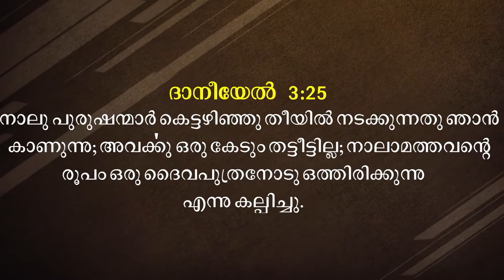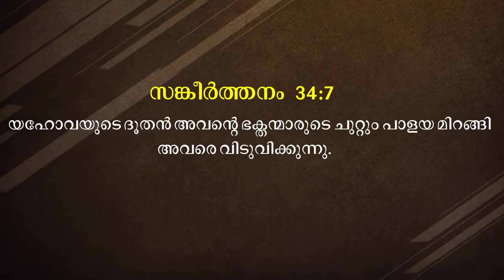God Sends His Angel and Delivers | Malayalam Christian | Morning Motivation Message | Pr Roy Henry.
ദൂതനെ അയച്ചു വിടുവിക്കുന്ന ദൈവം
God Sends His Angel and Delivers .A Blessed Malayalam Christian Message By Pastor Roy Henry
Blessed Morning Motivation Message
Pr Roy Henry